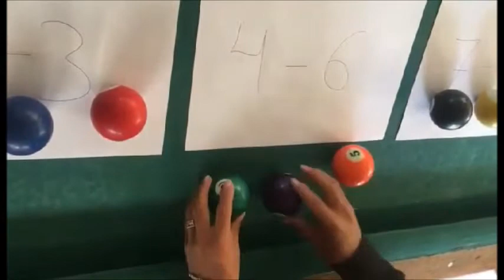BUCKET SHORT ALP-2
Video desmotrando el Algoritmo de Ordamiento "Bucket Sort"